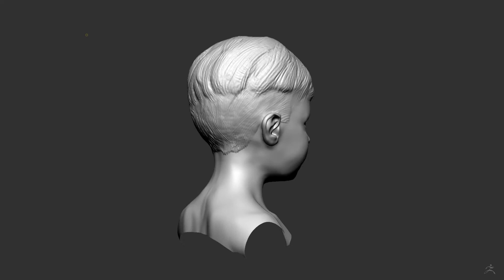Child head (Resistance 3) turn table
I made this child for Resistance 3 at Insomniac games. There was a version made for Joe Capelli's sick son Jack, and then I made a bunch of clothes to create a variety of kids from this same head.